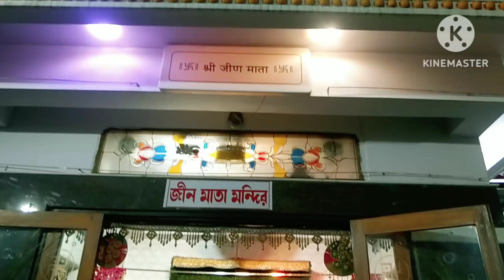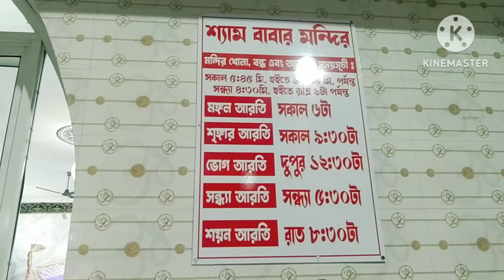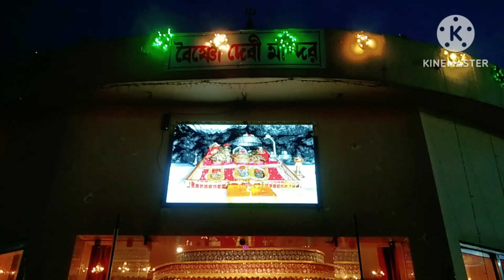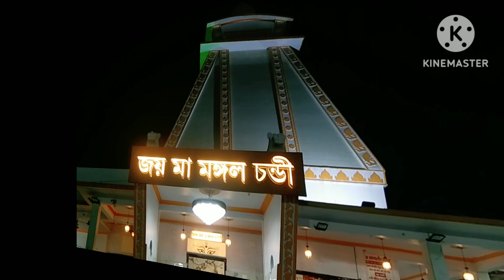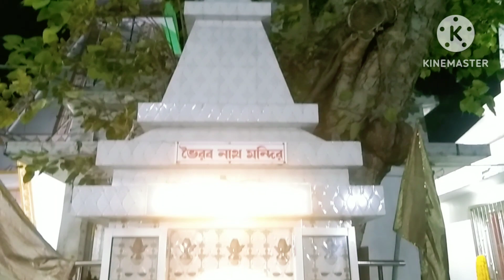Vaishnav Devi Temple in Kolkata || ৪০০ বছরের পুরনো মা চন্ডী মন্দির || Journey With Sushmita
In this video you will see Vaishnav Devi Temple and also 400 years old Chandi Temple in Kolkata. There is also some others temples present .Like Shyam Mandir ,Jeen Mata temple ,Sati Devi Temple, Shiv Mandir ,Bajrangbali Temple ,Sitala temple and Radha Krishna Temple

Temple Open - 6 am to 12.30 pm & 4 pm to 9 pm